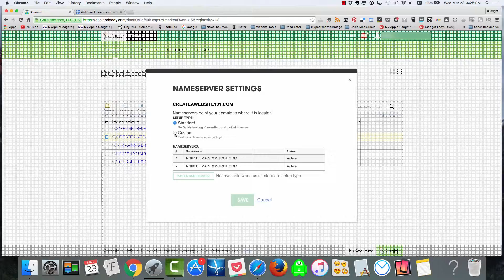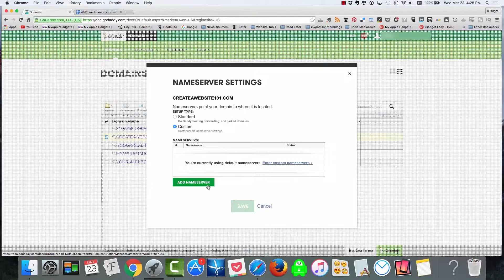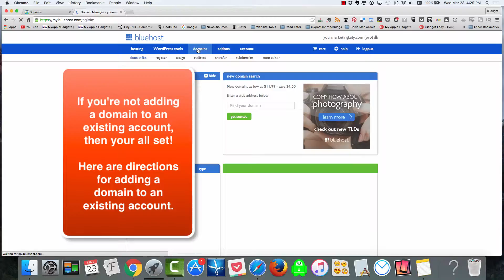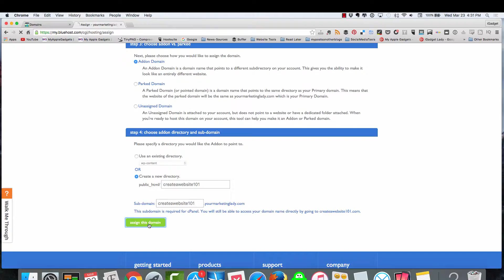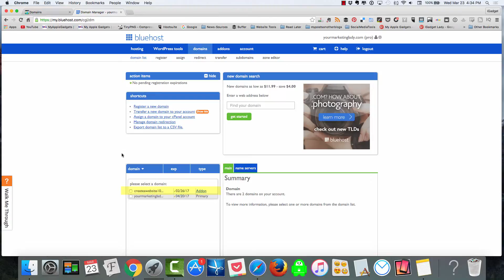How to Transfer Domain Name to New Host [2016]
I'm gonna show you how to transfer  domain name to new hosting in 6 easy steps.  This tutorial will cover transferring a domain name from GoDaddy to Bluehost.

Get Bluehost Wordpress hosting for as little as $3.95 per month

First thing you're going to want to do is log into your GoDaddy account. Once there you will hover over domains and let's click on manage. Once you're on manage click the domain that you want to create a name server for. That's what they call it, a name server. Make sure that you click this little arrow right here and we're going to click on set name servers. Now we're going to change this from standard over to custom. Then let's click add name server.

The name servers for Bluehost are pretty standard. I'm going to type in NS1.Bluehost.com and just copy this, paste it on here. We'll change this to NS2. Let's hit okay. Now we'll hit save. You see it says set name servers? Your request has been submitted, changes may take a few moments to take effect. Usually it takes anywhere from about 4 minutes on up to a few hours so hang tight. We're going to go over to Bluehost and I'll show you how we make sure that we put my new website on the Bluehost server.

Now I'm logged in on Bluehost so hopefully you are too. Let's click on domains. I am going to use this as an add on domain but you'll follow these same steps if you're just using it for your main domain. Now that we're here I'm going to click assign a domain to your C panel. Right here you would click on register a new domain or transfer a new domain. I've already got an account set up so I'm just going to add this domain to my C panel.

I'm going to enter the domain name. Let's createawebsite101. Createawebsite101, now I'll click enter. Okay, so it wants me to type it without the www, so make sure you do that. It's going to take a moment to basically verify the domain. I've already verified the ownership, didn't even take 5 minutes for that to happen. I'm going to click here, I'm not going to park the domain. I'm going to add it on. This is going to give me the ability to make it look like an entirely different website address which is exactly what I want. The sub-domain it's going to create the public html file. Again, createawebsite101. I'll just click assign this domain.

Sometimes this can take a moment and if it keeps spinning up here we're going to probably just go back to domains and it should be set up. This seems like some type of glitch. I don't know why that happens. Now you can see it's been created here and it's an add on. You can again follow this same process if you're setting it up and registering a new domain you would just click here. That's how you transfer your domain from GoDaddy to Bluehost. It's really that easy. I want to help you take your website from that piece of paper to putting it online. I'm your marketing lady.